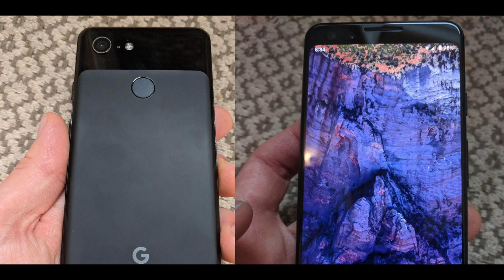Google October Event - Predictions (and Rant)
All right, so lets talk about the upcoming Google Event on the 9th of October. For starters, I’m just going to put it out there that Google deserves some kind of award for the WORST secrecy in the entire industry. They’ve had Pixel 3 XL’s leak out like blood rushing out of a nerds nose when a cute girl talks to him.

It honestly has been crazy how in-depth the leaks have gone this time. I mean we’ve already seen unboxings of the phone (which was a really long time ago, btw). It’s safe to say that we know that this is not going to be a surprising event at all. Initially there was a lot of rumors going around saying that the Pixel 3 XL leaks are just a red herring and the real Pixel will be announced at the event. However, after a lot of digging through, it’s safe to say that isn’t true. What we’re seeing is what we’re getting.

So what started off as a prediction for this event, slowly transformed into a rant. Let me know what you guys think about the Pixel 3 and 3 XL. Especially the leaks… Do you think Google did this on purpose, or do you think they’re just that incompetent? Let me know down in the comments below!

/r/AutoTechnica

Don’t Stress - Epidemic Sounds
Ditch & Recall - Epidemic Sounds